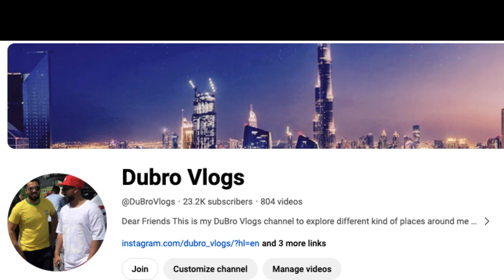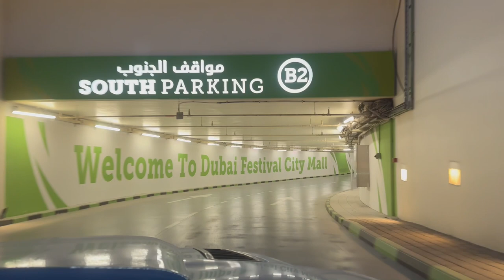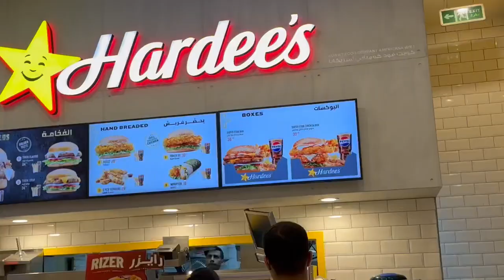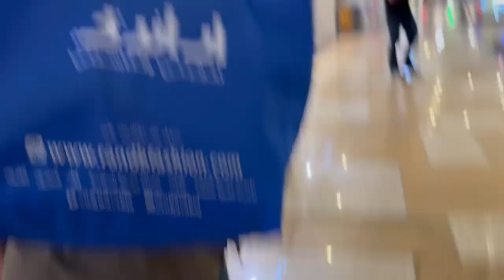Dubai Festival City Mall (DFC) SHOPPING